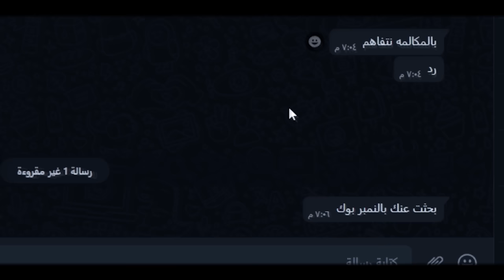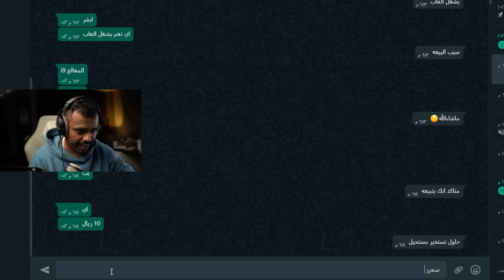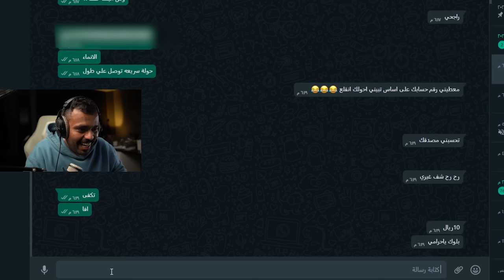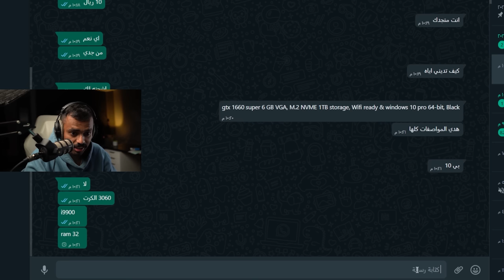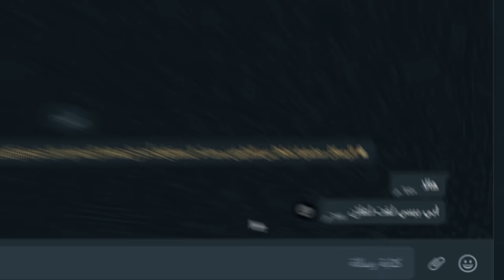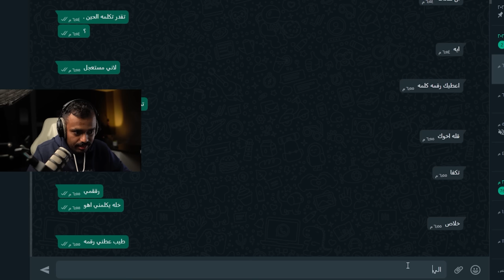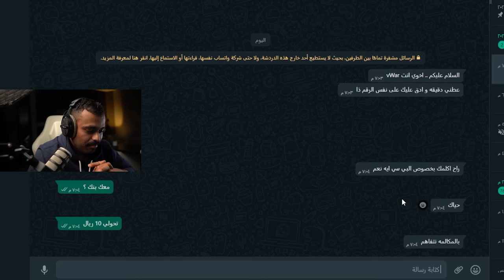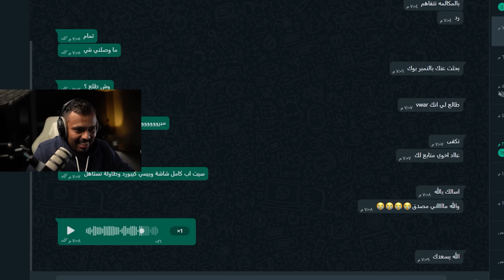عرضت غرفة قيمنق للبيع في حراج بـ 10 ريال💵😳..!